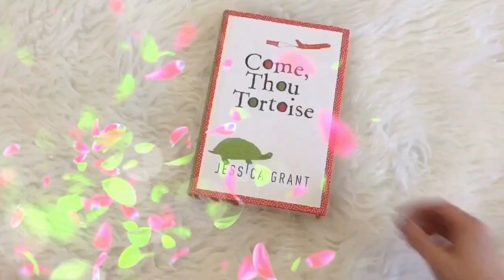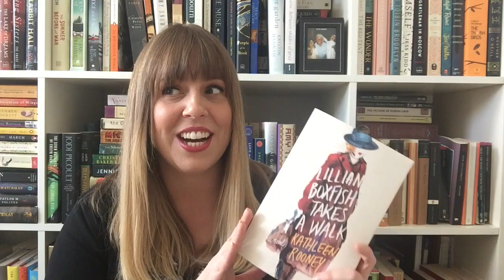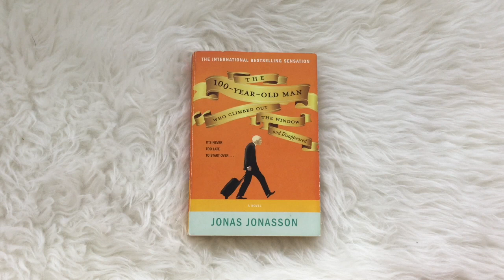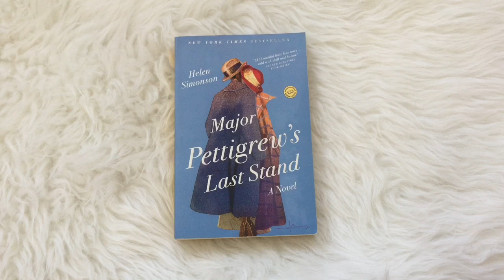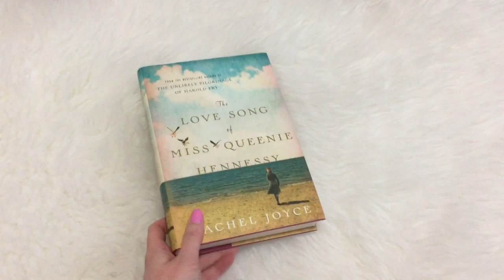Elderly Characters in Books || 2018 Sweet Spring Reads Series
Today is Day Three of the Sweet Spring Reads Series and we're diving into books with old people at the heart of the story! Can you believe I haven't read any of these?

BOOKS MENTIONED
Lillian Boxfish Takes a Walk
The 100 Year Old Man Who Climbs Out the Window and Disappears
Major Pettigrew's Last Stand
The Unlikely Pilgrimage of Harold Fry
The Love Song of Miss Queenie Hennessy